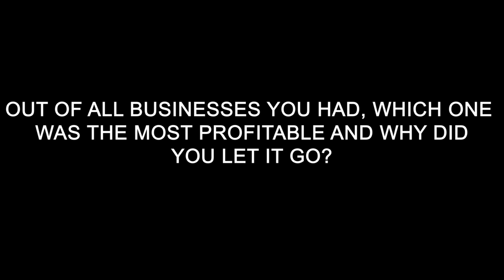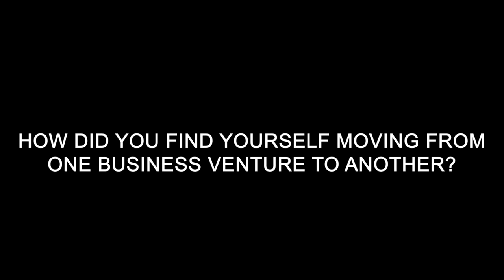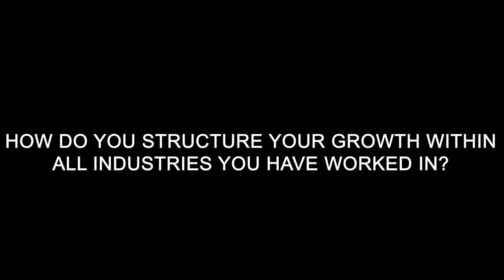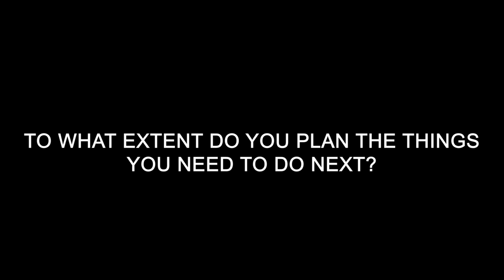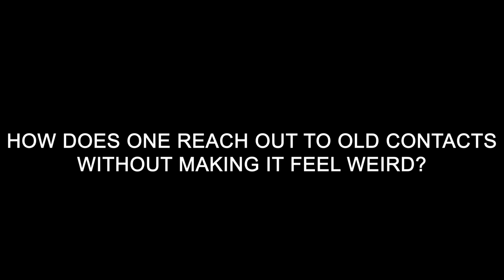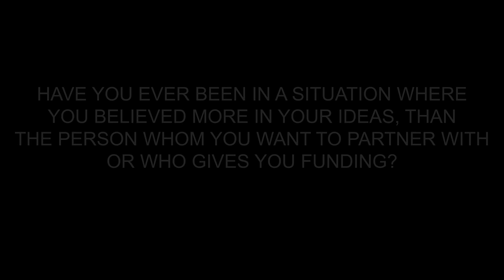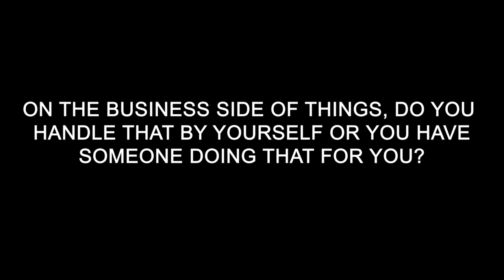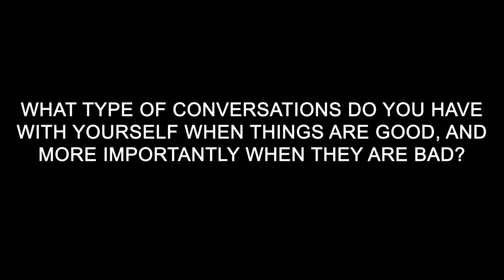Tibz Motsoane on curating cool brand experiences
Tibz Motsoane joined us on 26 July 2019 and we looked at insight in creating cool brand experiences. Session was just packed with insights and humor, and was definitely a great learning experience.

Interact with us on the following platforms;